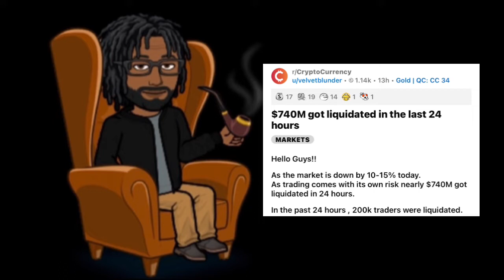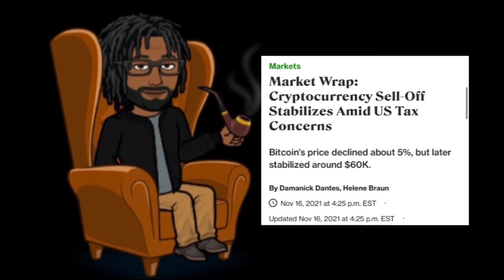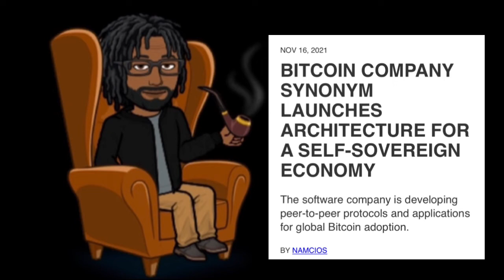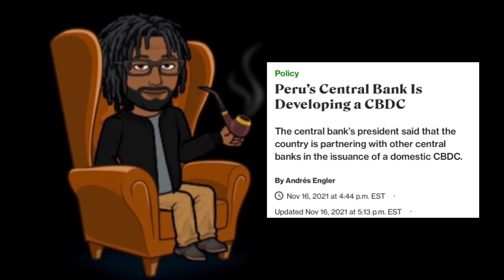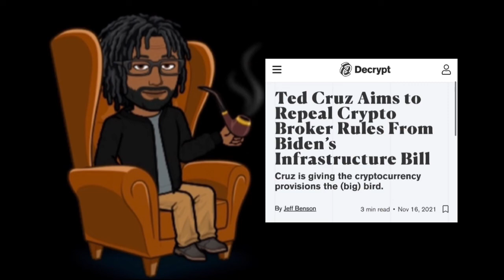Houston rockets Peru Ted Cruz news